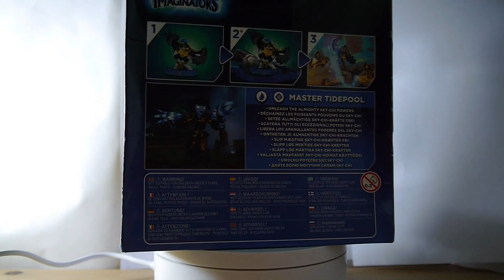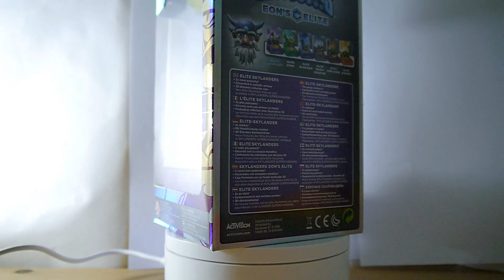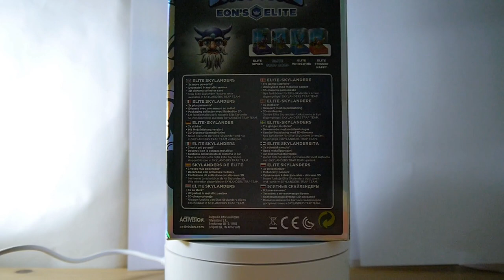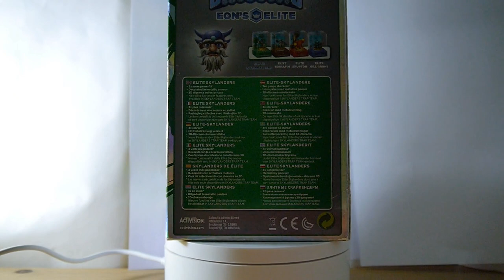Going Back In Time With My Skylanders Collection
I walk through story,facts and info as i show my figure collection.

This is  a part one video. This is not my whole collection. Like for part 2. I will be including things in giants and SSA as well next.

I apologise for the bad lighting. I was not able to bring my special light home for christmas as did not have enough room in my suitcase. I hope to make a new and improved video in the future, with perfect lighting.Thanks.

The contents of this video are as follows:

 00:00 Intro

Imaginators

Senseis:
00:17 Aurora
00:55 Boom Bloom
01:33 Jingle Bell Chompy Mage
02:11 Ember
02:54 Golden Queen
03:32 King Pen
04:17 Tidepool

04:57 Enchanted Elven Forest

Creation Crystals:
05:38 Air angel
06:20 Fire Reactor
06:56 Light Fanged
07:33 Magic Lantern
08:12 Magic Pyramid
08:48 Tech Armour
09:22 Tech Reactor
10:01 Undead Claw

Superchargers + Vehicles :
10:43 Astroblast
11:20 Sun Runner
11:58 Deep Dive Gill Grunt
12:36 Reef Ripper
13:16 Spitfire
13:56 Hot Rod
14:37 Sure Shot Stealth Elf
15:17 Stealth Stinger
15:56 Shark Shooter Terrafin
16:38 Sky Trophy
17:15 Sea Trophy
17:56 Elite Dino Rang
18:37 Elite Ghost Roaster
19:12 Elite Voodood

Trap Team

Trap Masters:
19:53 Legendary Bushwack
20:36 Gearshift
21:12 Gusto
21:58 Headrush
22:39 Jawbreaker
23:17 Knight Light
24:00 Krypt King
24:38 Winterfest Lobstar
25:20 Knight Mare
25:57 Snap Shot
26:33 Wildfire

Cores:
27:14 Bat Spin
27:52 Blades
28:27 Elite Chop Chop
29:10 Chopper
29:49 Legendary Deja Vu
30:27 Flip Wreck
31:06 Food Fight
31:47 Funny Bone
32:25 Full Blast Jet-Vac
33:05 Love Potion Pop Fizz
33:43 Elite Stealth Elf
Minis:
34:29 Mini-Jini
35:08 Spry

Swap Force
Swappers:
35:53 Blast Zone
36:31 Dark Blast Zone
37:09 Fire Kraken
37:51 Legendary Free Ranger
38:28 Free Ranger
39:04 Grilla Drilla
39:40 Hoot Loop
40:16 Legendary Night Shift
40:55 Rattle Shake
41:33 Spy Rise
42:16 Stink Bomb
42:51 Wash Buckler
43:29 Dark Wash Buckler

BONUS
44:07 Gillius Gruntius